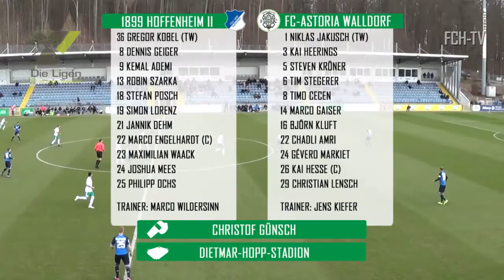TSGFCH // Zusammenfassung 1899 Hoffenheim II - FC 08 Homburg (RLSW 2016/17)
TSGFCH // Die Zusammenfassung des Spieles unseres FC 08 Homburgs gegen 1899 Hoffenheim II.
Tore: 1:0 Dehm, 2:0 Engelhardt, 2:1 Hesse, 3:1 Posch, 4:1 Mees, 4:2 Gallego, 5:2 Coban